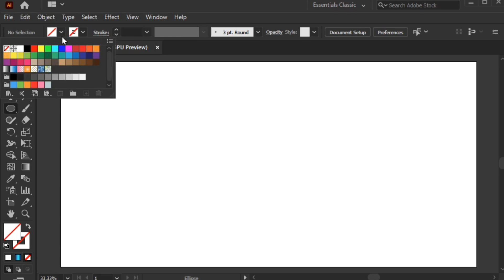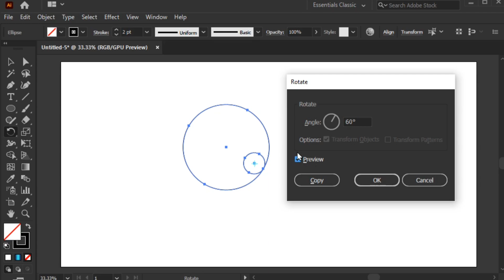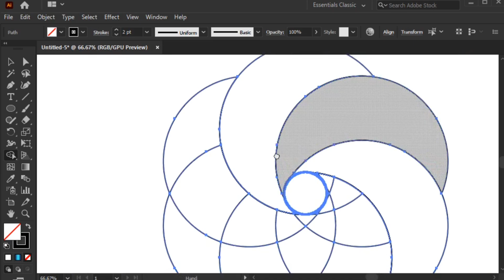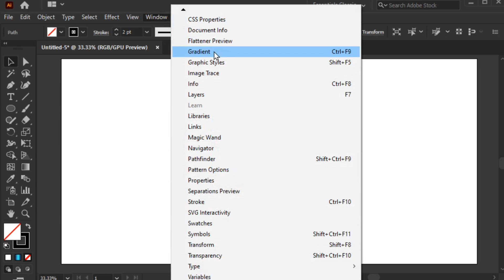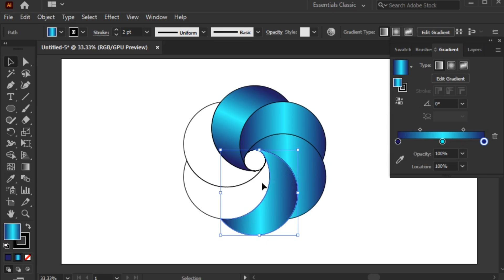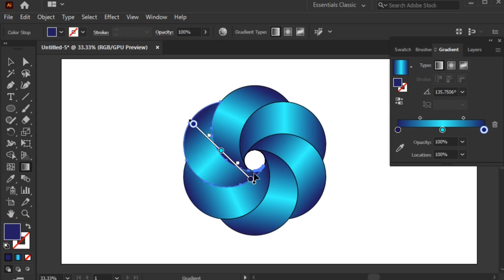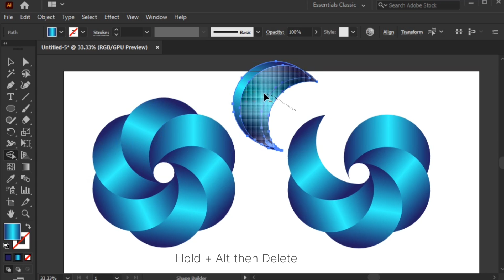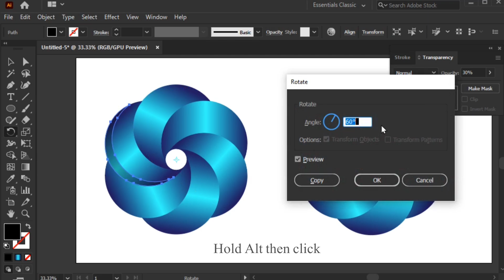Logo design -Super Easy Techniques for Experts & Beginners - Adobe Illustrator Tutorial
Welcome to the new Tutorial |

By following these tips, you can create a powerful logo design that not only enhances your workflow on Illustrator but also effectively represents the brand and leaves a lasting impression.